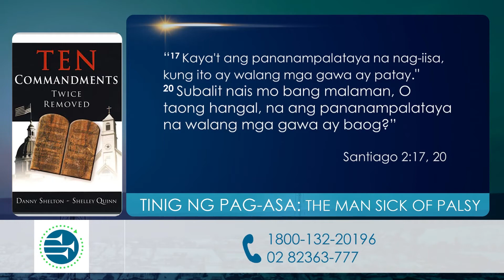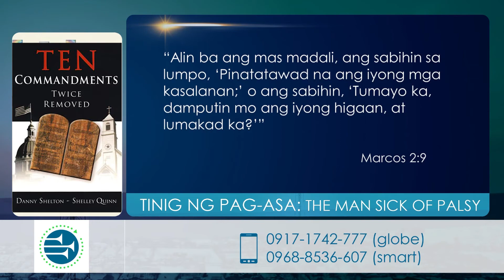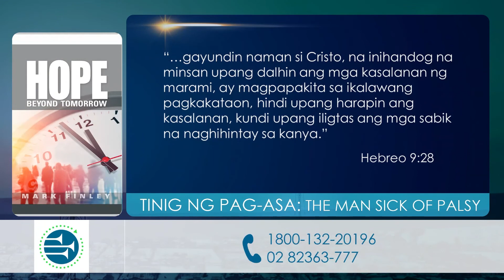HONOR OR SHAME | THE MAN SICK OF PALSY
TINIG NG PAG-ASA DZXL 558Khz | June 23,2021